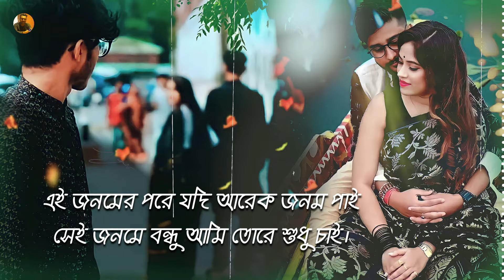বন্ধুরে তুই হইলিনা আমার আমায় রাইখা হইয়া গেলি কার 😭 Bondhure Tui Hoilina Amar | Asish Roy | Song 2024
Title : বন্ধুরে তুই হইলিনা আমার আমায় রাইখা হইয়া গেলি কার 😭 Bondhure Tui Hoilina Amar | Asish Roy | Song 2024

Song : Bondhure Tui Hoilina Amar (বন্ধুরে তুই হইলিনা আমার)
Singer : Asish Roy
Lyrics & Tune : Asish Roy
Label : KamruL Media

⚠️ Warning ⚠️
Note : You Can Create New YouTube Videos & Use Our Songs On Your YouTube Channel. We Will Not Strike On Your Channel !